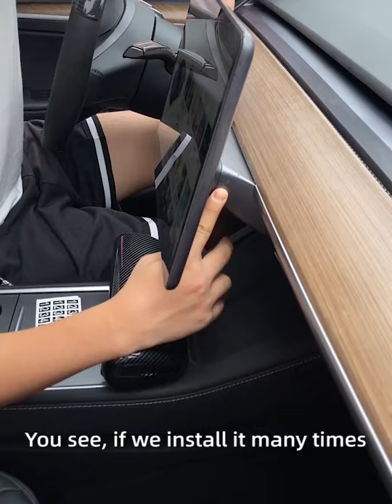Tesla Model 3/Y 2022 Car Glasses Sunglasses Case Install Instruction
Fitment:
Compatible Vehicles: For Tesla Model 3 and Model Y
Size of Sunglasses Case: 7.5inch Length and 2.8inch Width
Size of holdable Glasses: It could store a glass with length is less than 7.09inch, width is less than 2.36inch and height is less than 1.57inch
Material:ABS